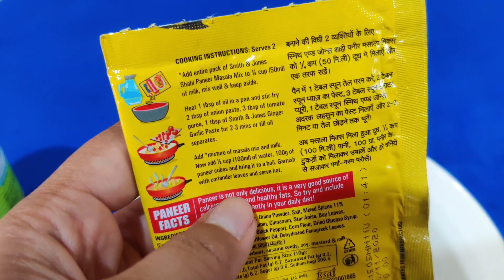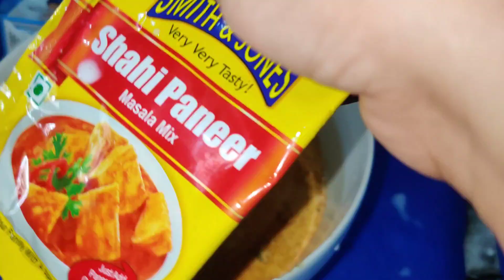PANEER FAJANA THONGKHRE ,MEITEI & INDIAN STYLES.Ensang leiba chtprabu khangprek khange mamal tabada.